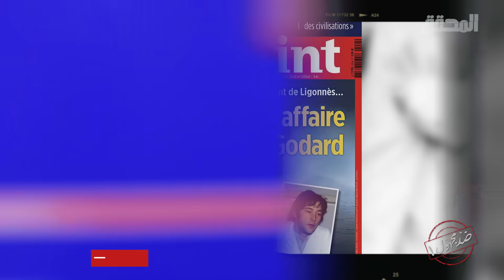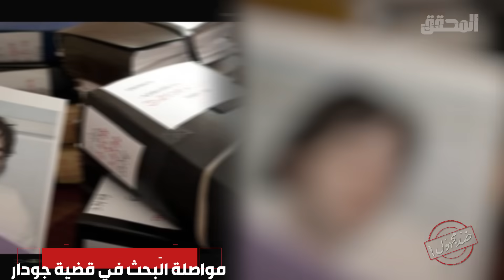المحقق - ضد مجهول - الجزء 2 - القصة المذهلة للدكتور جودار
إنطلقت عائلة الدكتور الفرنسي جودار في رحلة بحرية بمركب شراعي يوم 1 ديسمبر 1999 كان من المفروض تعود العائلة يوم 5 سبتمبر 1999 لكنها لليوم مختفية ,,القضية التي حيرت الشرطة الفرنسية لسنوات قضية عائلة جودار